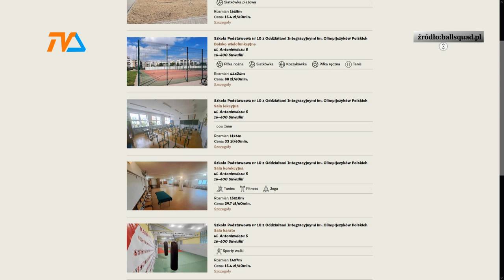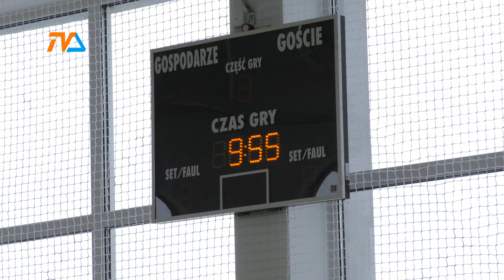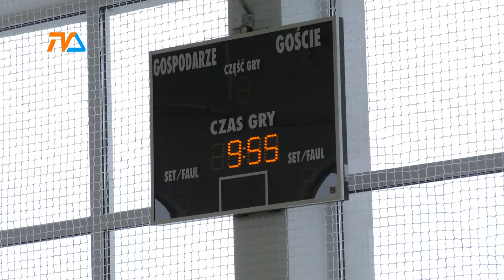Kontrowersyjne opłaty |TV SUWAŁKI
Niebawem ma ruszyć aplikacja służąca do łatwego i szybkiego najmu obiektów sportowych, jakimi dysponuje miasto Suwałki. Tymczasem poważne wątpliwości budzi cennik najmu sal sportowych i boisk, z których chętni mogliby korzystać.